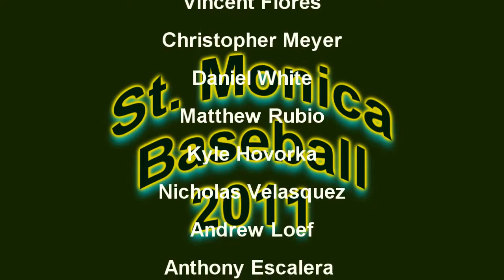St. Monica vs. La Salle (04/08/2011)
Here are some highlights of St. Monica vs La Salle Lancers.